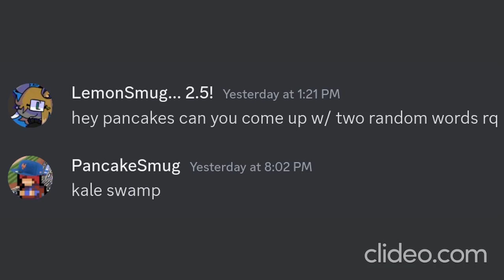Kale Swamp (Original Song)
thank you pancakes